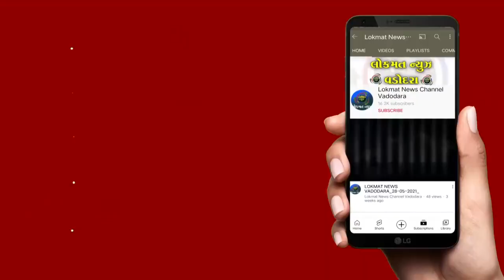પાદરામાં મોડી રાત્રે બે કોમ વચ્ચે અથડામણ થતાં પોલીસ દોડતી થઈ